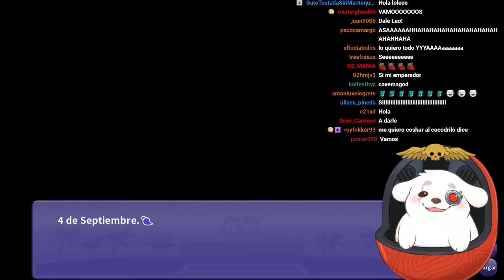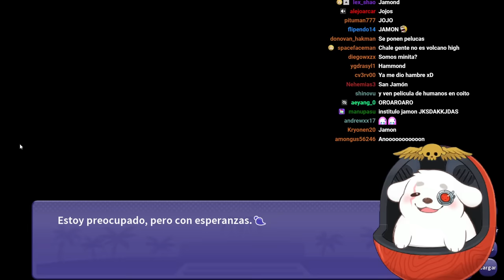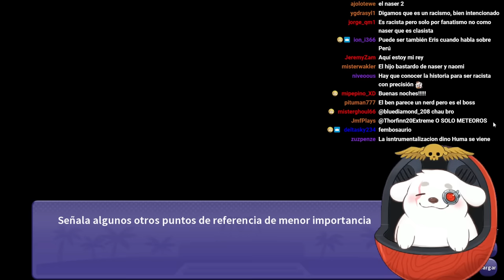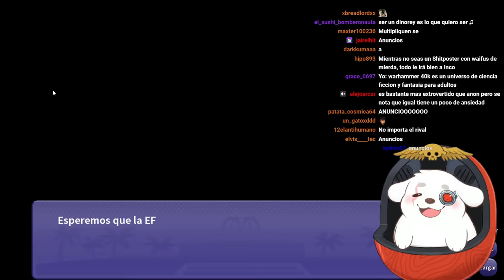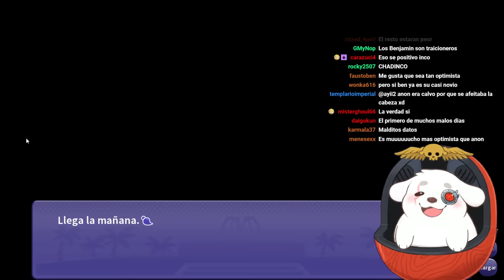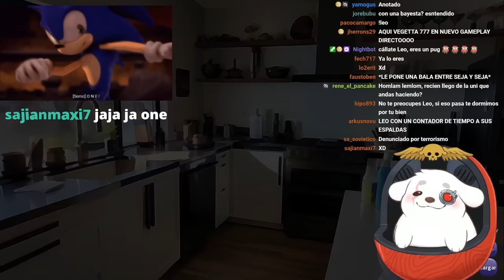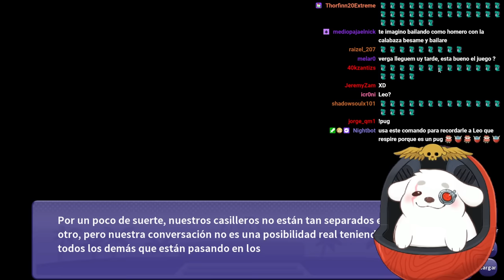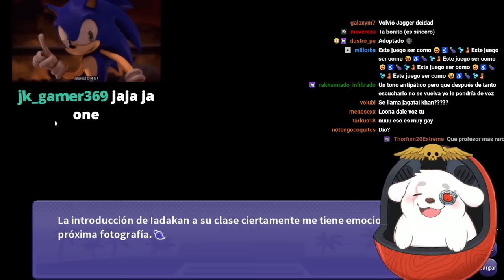Abrazando el furrismo con el poder del corazón... i wani hug that gator (Demo)